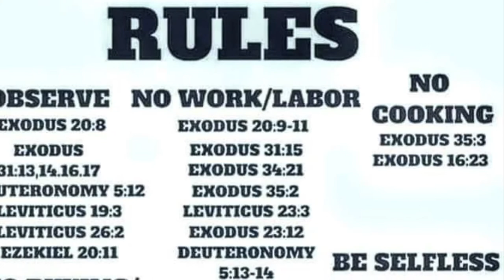Jahkimjavlin /Let my people go..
Vibes from a practice session . We are the people of the book the hidden ones renamed in slavery. Jerusalem is the mother land .
We are the Israelites.
Christ is black , Jesus is black the saints are black.
The 2 kingdoms of Zion stand up .
Pharaoh will be destroyed by the hand of the Most high for having the children of israel in captivity.
12tribesStandup..